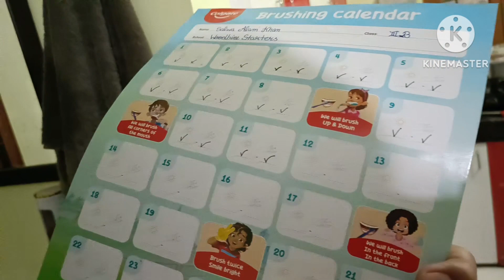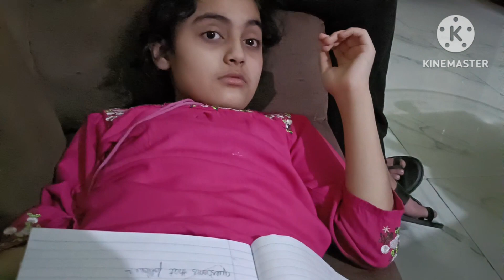Salu ka first roza 😊 | Aap sbko Pehla Roza Mubarak ❤️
Ramadan Mubarak

ramadan mubarak 2024 status

ramadan mubarak decoration ideas

ramadan mubarak ringtone

Pehla Roza

pehla roza status

pehla roza mubarak sta

pehla roza mubarak ho status

pehla rOza rakha hai

pehla roza ki dua

pehla roza ka wazifa

pehla roza 2024

pehla roza iftar time

pehla roza kaise rakhe